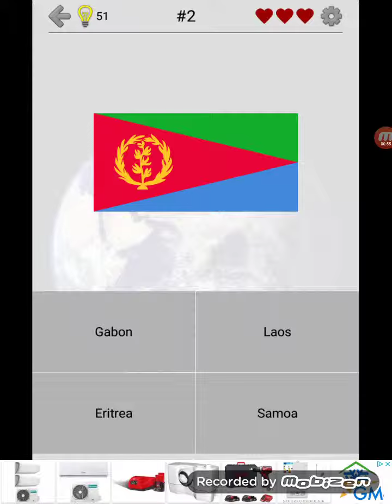Bandiere del mondo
Se sei bravo, prova ad indovinare la bandiera giusta.